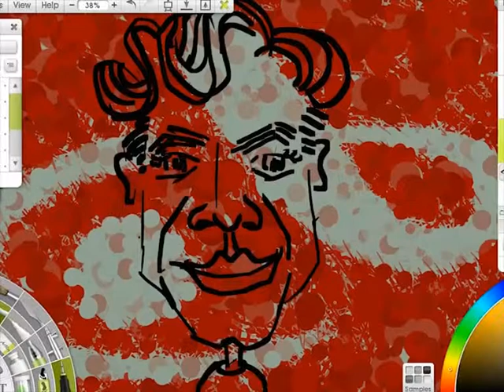Marcello Serpa -- '...Now We Have Creative People' -- Design Indaba 2014 -- 4 of 8